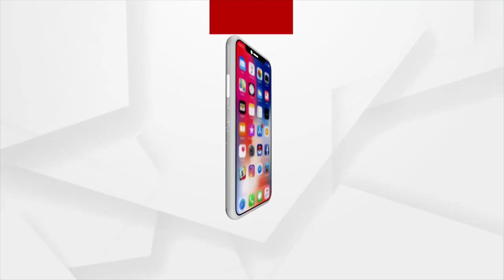Road Still A Dream For Village In Balangir